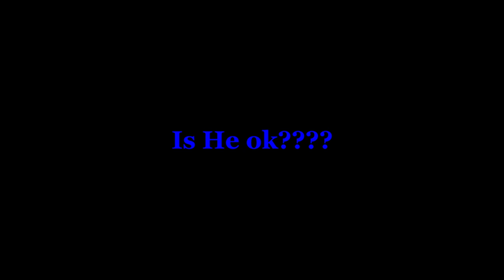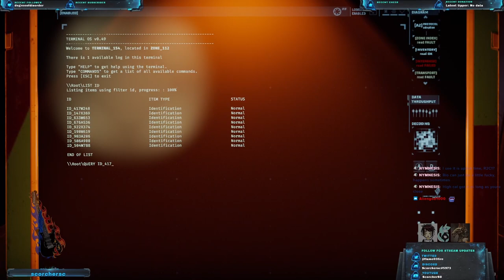Matchmaking Sucks | R002C2: ???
Yo!

This one is older than the last one, but the audio is still there. Recently I noticed that a lot of recording and streams have messed up audio. I fixed it now, but i'm not uploading the runs with the messed up audio. The highlights are still on my twitch channel tho, so if you want to see them, check them out there!